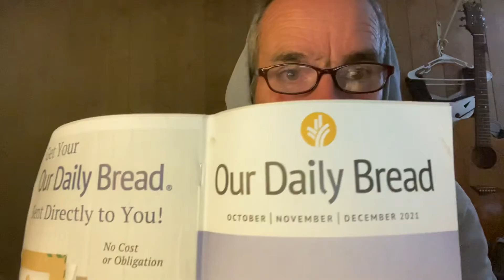Powerful and Loving…